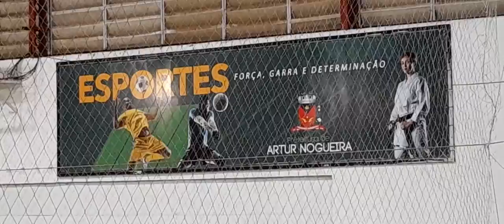FUTSAL 2022 ARTUR NOGUEIRA - (SBS X PODEROSAS FC (2º TEMPO)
RESULTADO FINAL
PODEROSAS FC 04 X 02 SBS